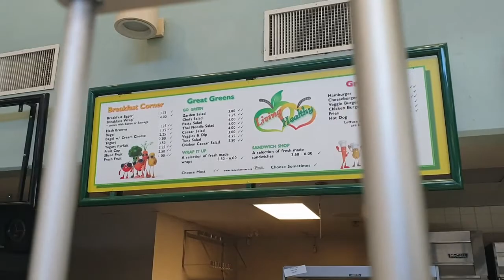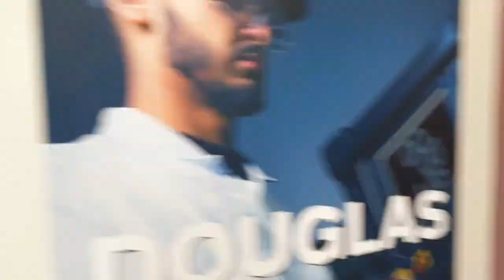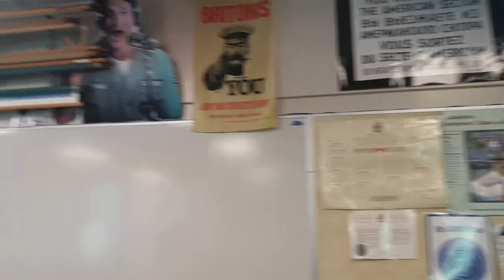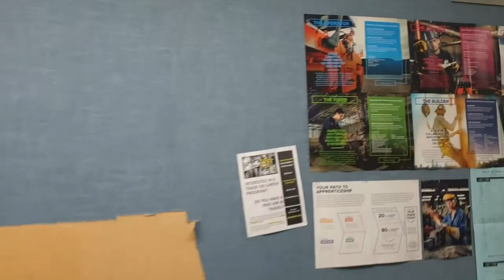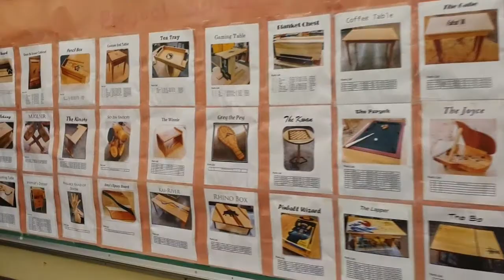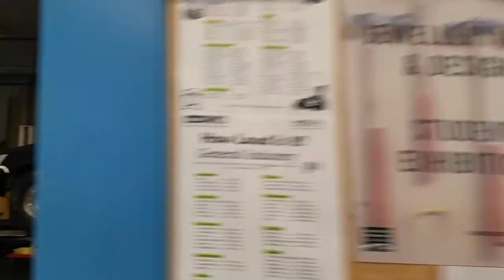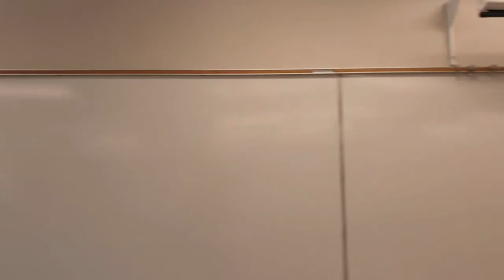[캐나다 학교 투어] 코퀴틀람 포트무디 세컨더리 스쿨 | 조기유학 | Port Moody Secondary School